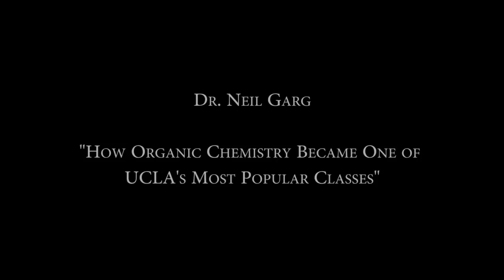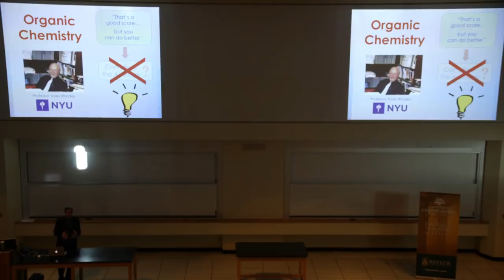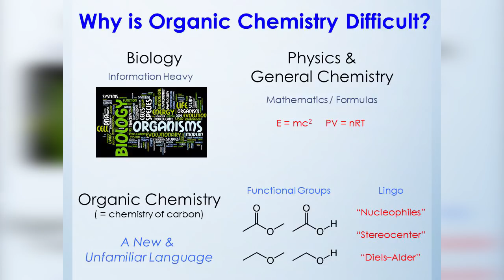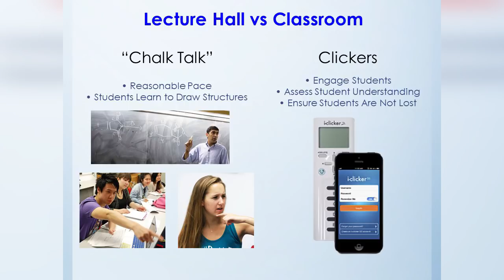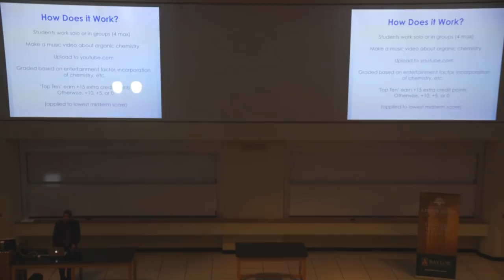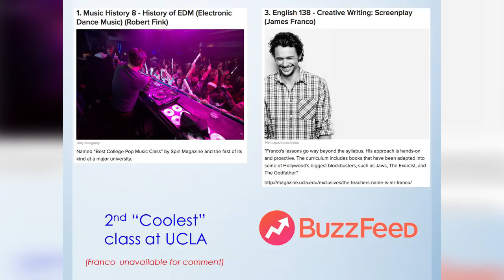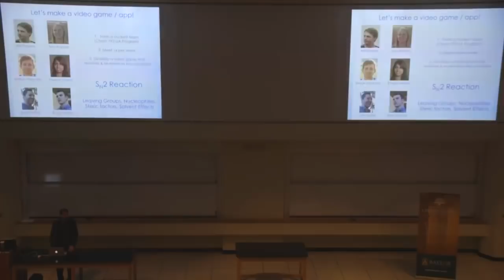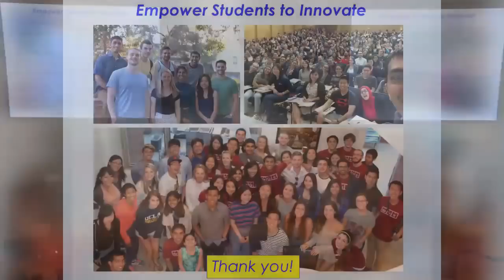Neil Garg's Cherry Award Public Lecture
This is a video of UCLA Professor Neil Garg's Finalist Lecture for the Robert Foster Cherry Award competition given by Baylor University.  Professor Garg received the award in 2018.  The competition includes Professors from the english speaking world and spans all fields of academia.